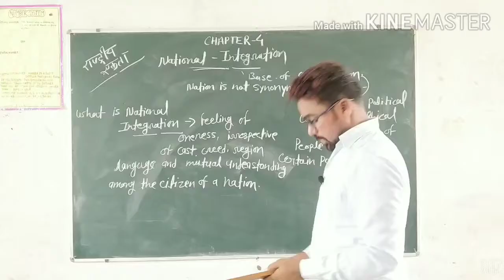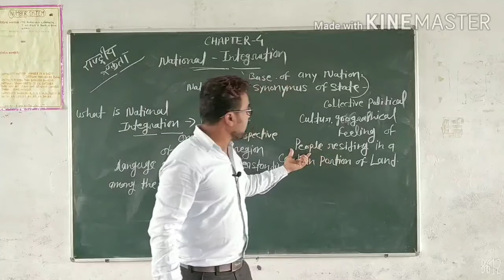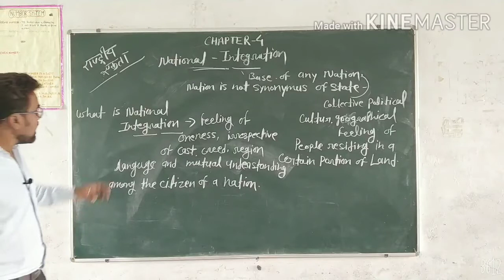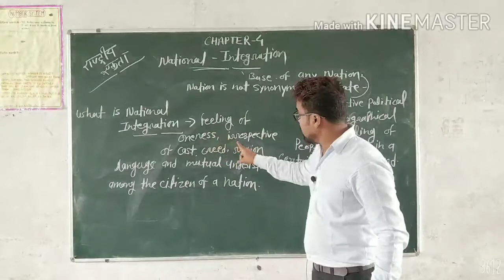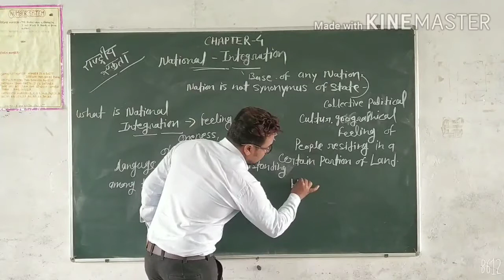Class -8th Social Science (Chapter-4) National Integration (Part - 1)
National integration. Explanation..